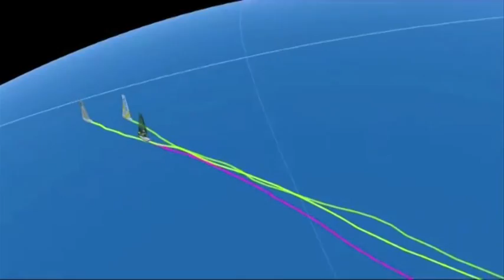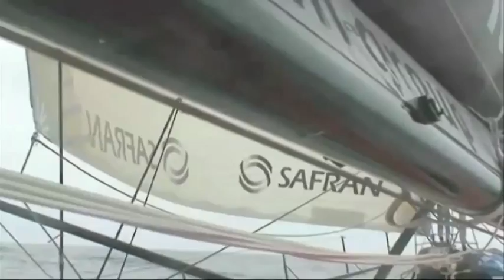Semaine 11 - Vendée Globe 2009 jour après jour...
Leader de la course, Michel Desjoyeaux est englué dans la pétole au large du Brésil et prend son mal en patience... Pendant ce temps Marc Guillemot entame une remontée à toute vitesse par l'Ouest.